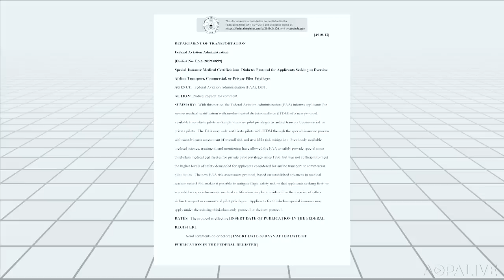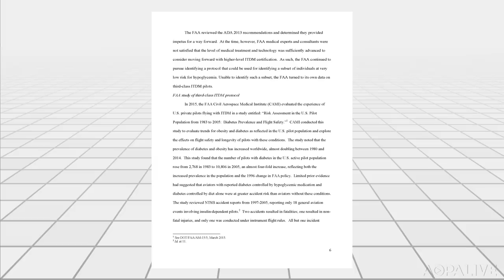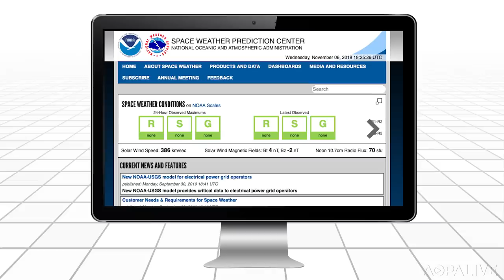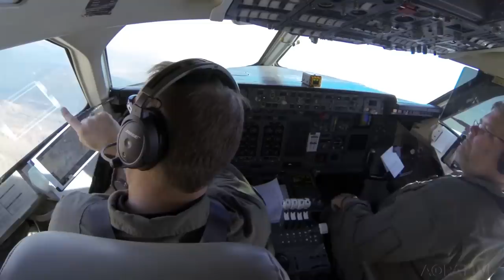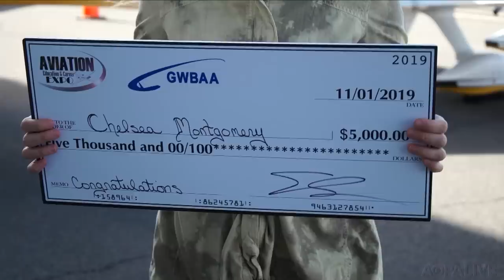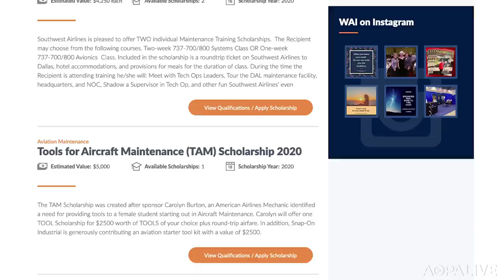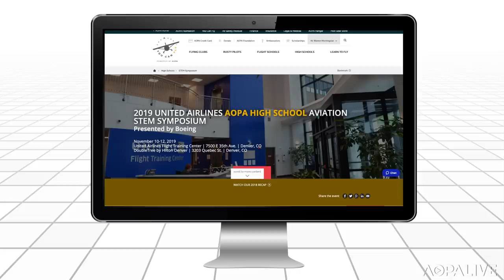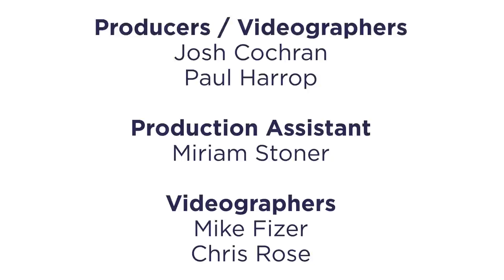AOPA Live This Week - November 7, 2019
A major breakthrough for commercial pilots with diabetes. New York first responders learn to use drones to save lives and property. Converting military pilots to piston flyers. For some young aspiring aviators, more than 350,000 reasons to smile.